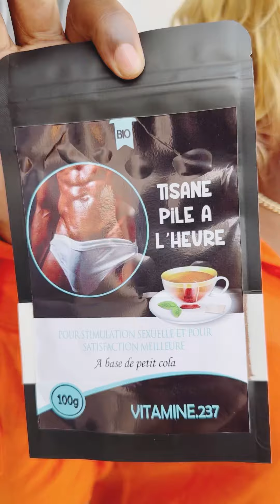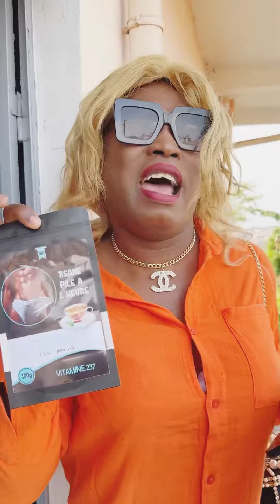Moustik Karismatika Sos obamla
Moustik Karismatik, Humour Camerounais